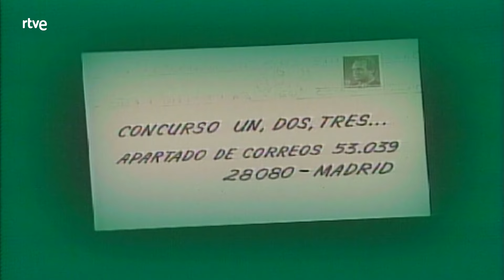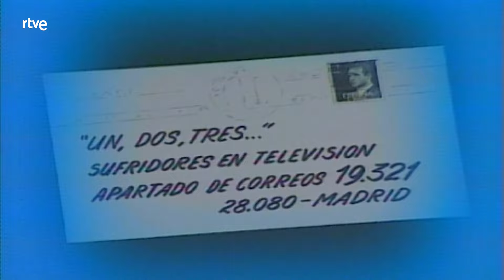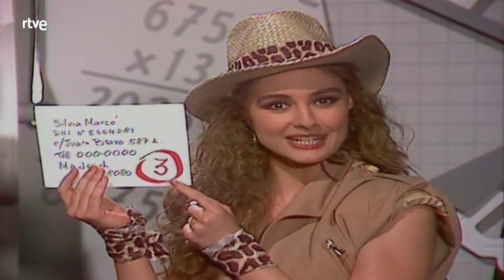Un, dos, tres: La arqueología | RTVE Archivo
Mayra Gómez Kemp presenta el programa dedicado a la arqueología, con ambientación en el antiguo Egipto.

Intervienen las hermanas Hurtado, Arévalo, Dúo Sacapuntas, Juan Tamariz y Raúl Sender.

Con la actuación de Massiel y Terenci Moix.